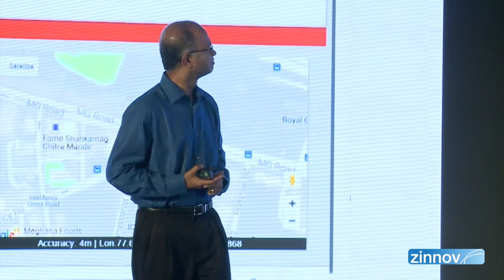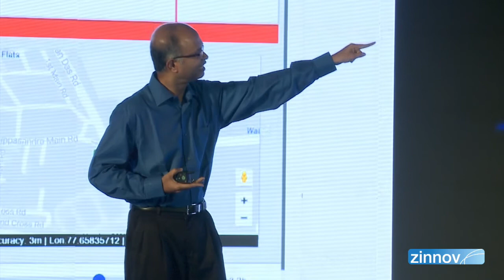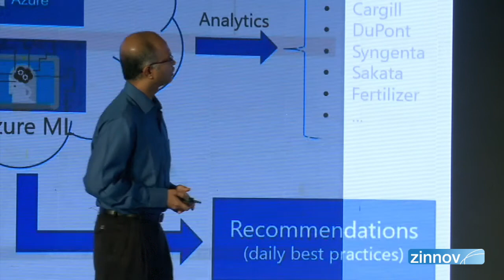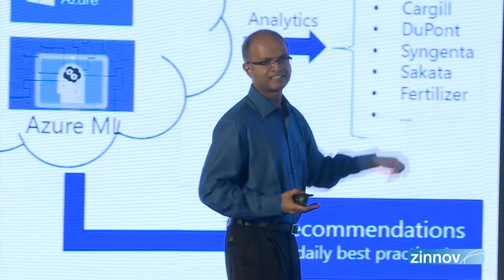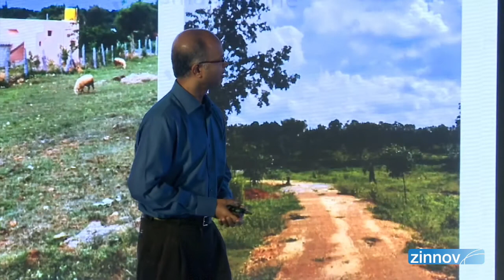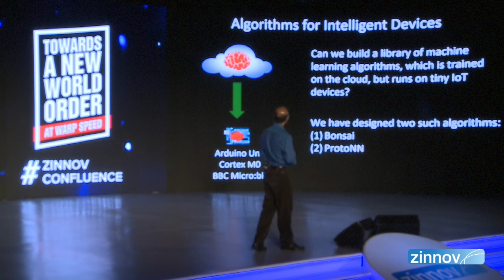Towards a Future Powered by Artificial Intelligence | Sriram Rajamani | Confluence '17, Bangalore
Speaker: Sriram Rajamani, Managing Director - Microsoft Research India

Abstract: “In this talk, Sriram Rajamani gives a window into work going on at Microsoft Research India in the area of ML and AI, and paints a picture of a future powered by Artificial Intelligence.”